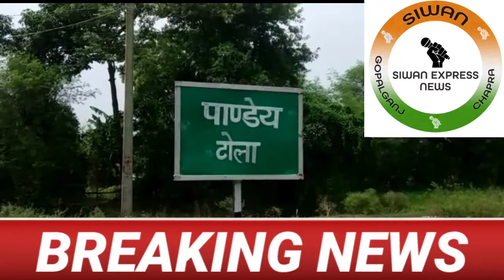सिवान:नौतन पचलखी अमीन हत्या कांड से जुड़ी ख़बर।अमीन हत्या कांड में परिजनों को गोली मारने की धमकी।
*नौतन पचलखी अमीन हत्या कांड से जुड़े बड़ी ख़बर*

*पचलखी अमीन हत्या कांड में परिजनों को गोली मारने की धमकी दिया जा रहा है*

*नौतन* : बताते चलें कि सीवान जिला के नौतन थाना क्षेत्र के पचलखी के पाण्डेय टोला के निवासी अमीन विश्वनाथ पाठक का कुछ माह पहले यानी कि 16 मई 2020 रात को 12 बजे गोली मार कर हत्या कर दिया गया था उसके बाद विश्वनाथ पाठक के परिजनों द्वारा जय प्रकाश पाठक एवं बलिन्द्र पाठक पे एफआईआर दर्ज किया गया था वही अमीन विश्वनाथ पाठक का परिजनों का कहना है कि अभी तक पुलिस इस मामले में किसी को गिरफ्तार नहीं कर पाया है यहा तक कि हम लोगों को धमकाया जा रहा है कि अगर आप लोग केस वापस नहीं लेते है तो हम लोग गोली मार देंगे जिस तरह से विश्वनाथ पाठक को गोली मारे थे उसी तरह आप लोगों को भी एक एक कर के गोली मार देंगे वही विश्वनाथ पाठक के भतीजे *अरविंद पाठक का कहना है* कि आज से कुछ दिन पहले अनिल पाण्डेय हमारे घर पे बंदूक लेकर आए थे और बोल रहे थे कि केस वापस लेलो नहीं तो तुमको भी गोली मार देंगे लेकिन हम किसी तरह से वहाँ से भाग कर जान बचाए और नौतन थाना को फोन किए तो दरोगा जी कुछ ही देर मे हमारे घर पे पहुचे तब तक अनिल पाण्डेय पुलिस का नाम सुनकर वहाँ से भाग गया वही अरविंद पाठक के द्वारा अनिल पाण्डेय के खिलाफ़ प्राथमिकी दर्ज करायी गयी है लेकिन अमीन विश्वनाथ पाठक के परिजनों का कहना है कि अभी तक किसी भी व्यक्ती का गिरफ्तारी नहीं हो पाया है हम लोग एसपी साहब से कहना चाहते है कि जल्द से जल्द दोषियों का गिरफ्तारी हो नहीं तो हमलोग पूरे परिवार के साथ एसपी ऑफिस के सामने आत्महत्या कर लेंगे